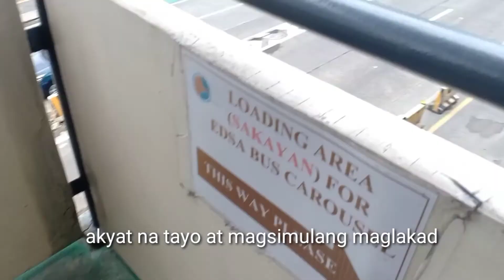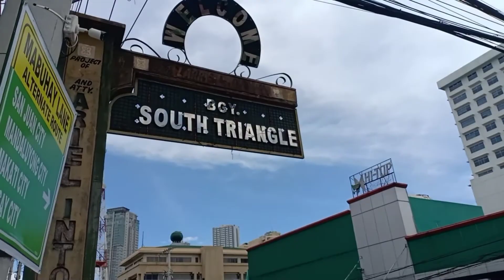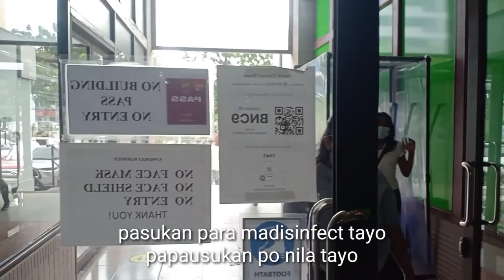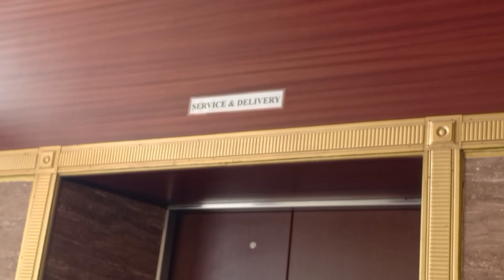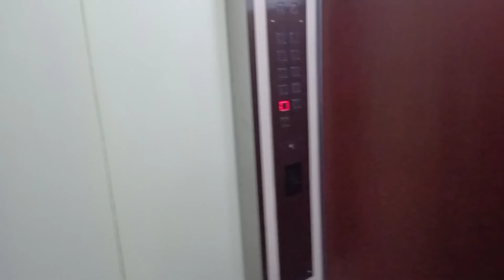QUEZON AVENUE WALK TOUR GOING TO ST.TOMAS AGENCY RIDE CAROUSEL BUS FROM PITX TO MONUMENT VISE VERSA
TUTURUAN KO KAYO PAPUNTA SA AGENCY | GALING NG MONUMENTO PAPUNTANG PITX O KAYA PITX PAPUNTANG MONUMENTO | BALE SASAKAY KAYO NG CAROUSEL BUS ANG BABA NINYO QUEZON AVENUE. | PAGDATING SA QUEZON AVENUE MARAMING PALATANDAAN NA DAPAT KAYONG TANDAAN | IPAPAKITA KO DITO MULA PAGBABA NINYO NG CAROUSEL BUS HANGGANG PAGTAWID SA OVERPASS ANG MARAMING MARKINGS | MAGLALAKAD TAYO PARA MAISA ISA NATIN MGA PALANTANDAAN HANGGANG MAKARATING TAYO SA ST.TOMAS AGENCY